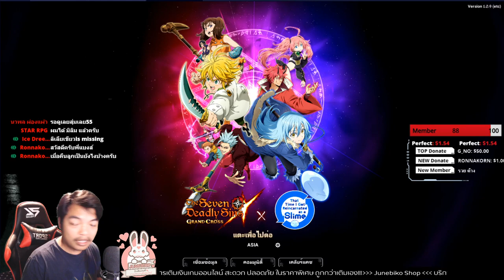สรุปกิจกรรม 7บาป X Slime มีอะไรมาใหม่ มาดู | The Seven Deadly Sins Grand Cross EP.24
สรุปอัพเดทใหม่ล่าสุด 7บาป X Slime
พบกับตัวละครใหม่ ริมูรุ เบนิมารุ และมิลิม
จากการ์ตูนเรื่อง เกิดใหม่ทั้งทีก็เป็นสไลม์ไปซะแล้ว
พร้อมแผนที่กิจกรรมใหม่ บอสทำลายล้างใหม่
และของรางวัลจากกิจกรรมเพียบ

► Member
สมัครสมาชิกช่องได้ที่นี่เลยครับ

เกมเมอร์สายข้อมูล รับชมคลิปรีวิวเกมต่างๆที่น่าสนใจ
เทคนิคการเล่นเกมต่างๆ ทั้งเกมมือถือ เกม PC
พูดคุยกันได้ใน Live Stream ทั้ง Youtube และ Facebook

►My Gear
SSD  WD Blue M.2 NVMe 500 GB
HDD Seagate Baracuda 2 TB
►Special Thanks
Vegas Pro Template : LightingAP